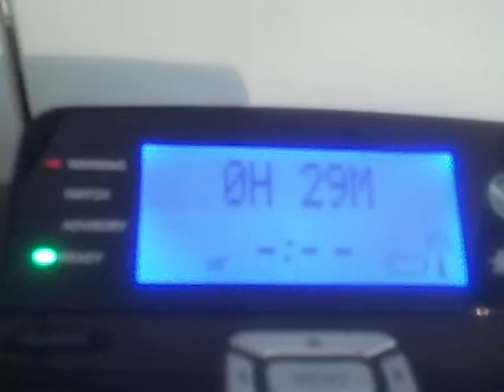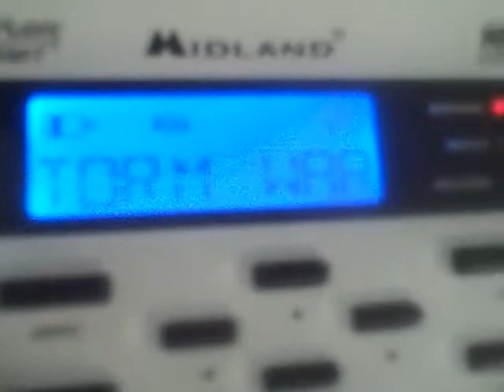NOAA Weather Radio: Severe Thunderstorm Warning (EAS #152)